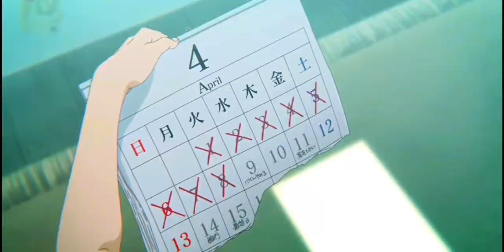Doushite(どうして) - A silent voice 「 amv 」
anime:A silent voice,koe no katachi
song  :Doushite